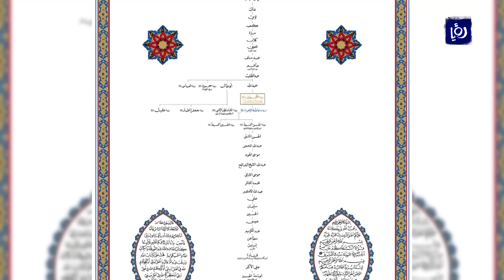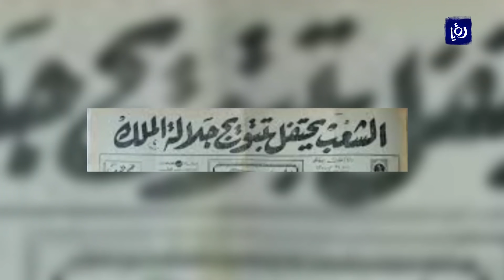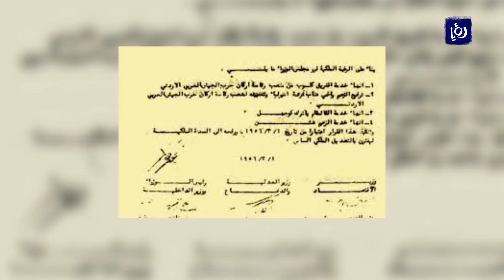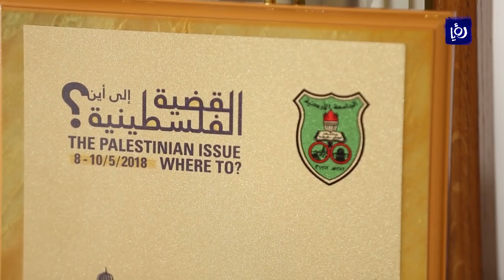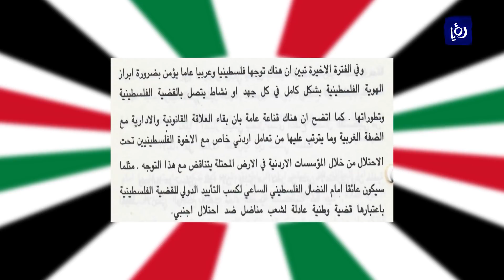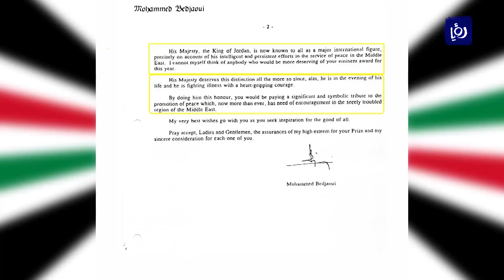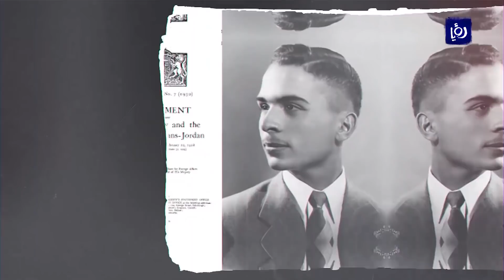الحسين بن طلال .. سنوات من الحُكم والحكمة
الحسين بن طلال، ستة وأربعون عاما من الحكم والحكمة في منطقة ملتهبة وظروف قاسية وتحمل مسؤوليات  اثبت الأيام انه كان أهلا لها .. الحسين بن طلال، سنوات من الحكم والحكمة
وثائقي خاص من إنتاج رؤيا